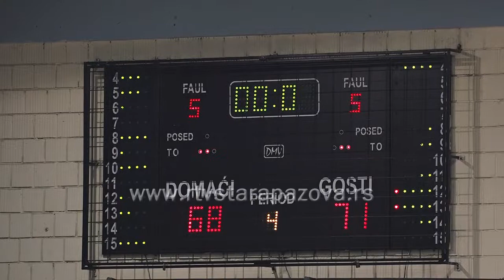"Dunav" poražen od "Borca"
U sedmom kolu Košarkaške lige Srbije, košarkaši Dunava iz Starih Banovaca poraženi su u Staroj Pazovi od Borca iz Čačka sa 71:68. Dunavu je to četvrti poraz u prvenstvu i sa deset bodova sada je osmi na tabeli. Borac je nakon pobede u Staroj Pazovi sa jednim porazom i 13. bodova na prvom mestu. ++